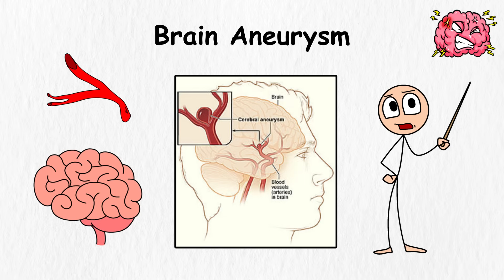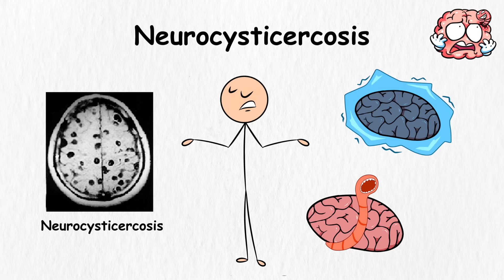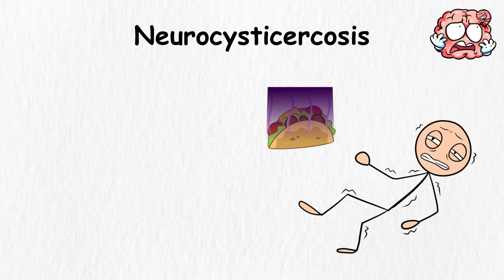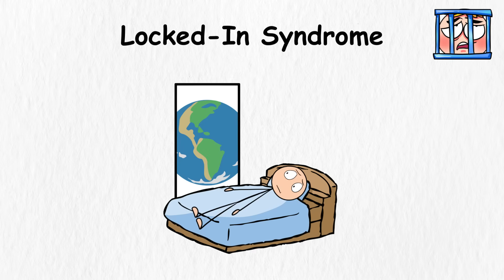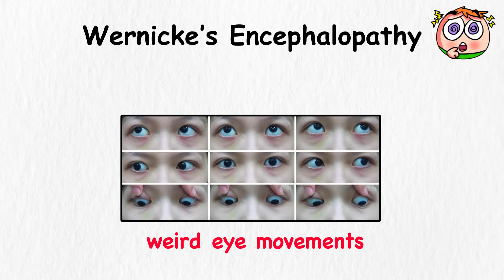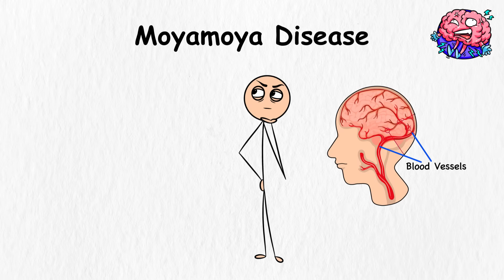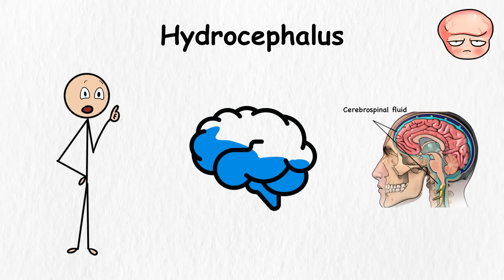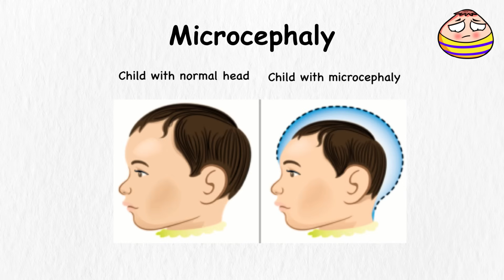Every Brain Disease Explained In 19 Minutes